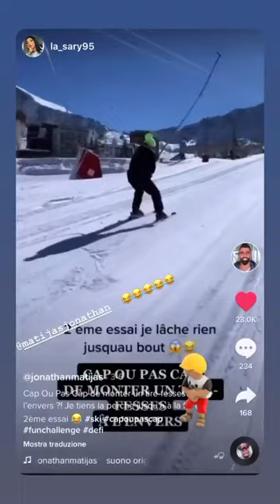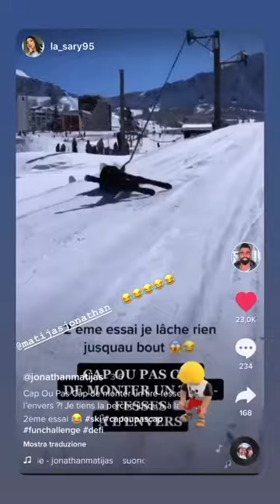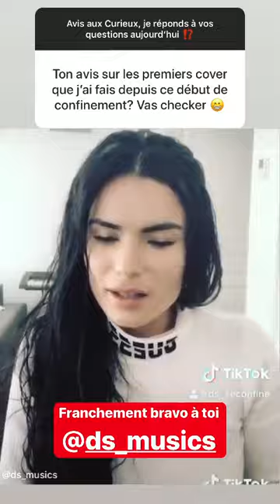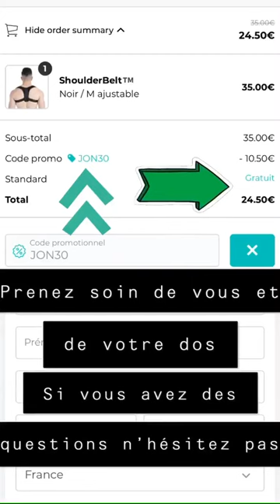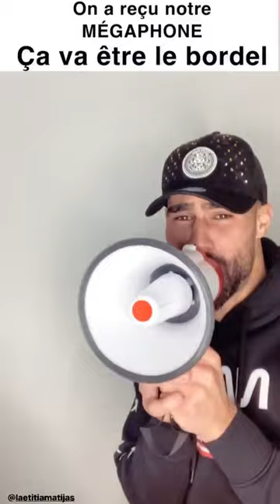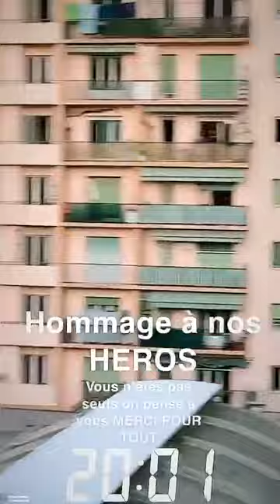JONATHAN MATIJAS 24H STORY INSTAGRAM - 04 Avril 2020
Revivez en intégralité les Story de Jonathan Matijas le 04 Avril 2020 - Pour plus de story consultez notre playlist

Bon visionnage :)